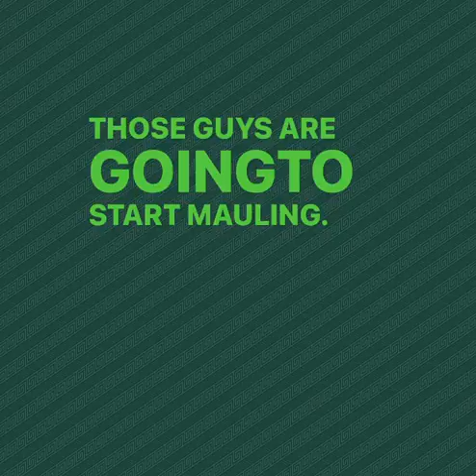Don't Forget The Big Guys Up Front!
Shout out to our big guys up front, JD Duplain and Nick Samac!

THIS EPISODE
✅ Talk about the players who earned All-Big Ten accolades
✅ Dove into the current status of the Transfer Portal
✅ Chatted with Corey Robinson of 247 Sports about recruiting, the Transfer Portal and all things MSU Football

➡️Drop a comment to let Jason, Jehuu & Otis know you’re here! They will interact with you in comments